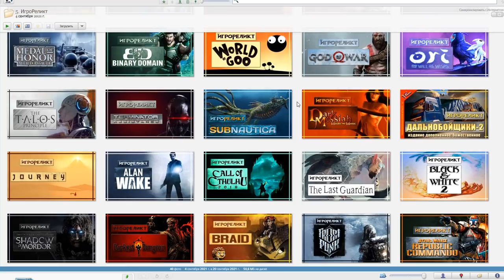Battletoads (and Double Dragon) | Боевые жабы вновь в строю! | Игрореликт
Пятый десяток "игрореликтов" пошёл. И тут у нас замечательная древность - Battletoads и Battletoads and Duble Dragon. Боевые жабы снова в строю сегодня!
▶Восславь Ктулху!
▶Проходи мимо